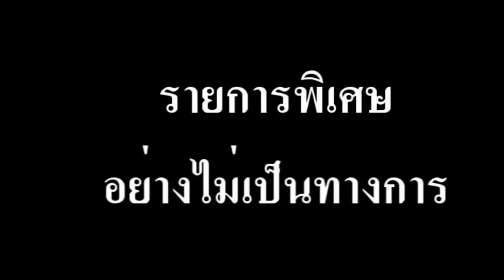มันมีประเด็น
เพื่อนรักเพื่อนเกิดการแย่งเพื่อนสนิทไอ้สัสกูขำ